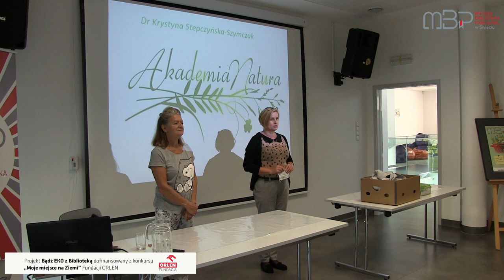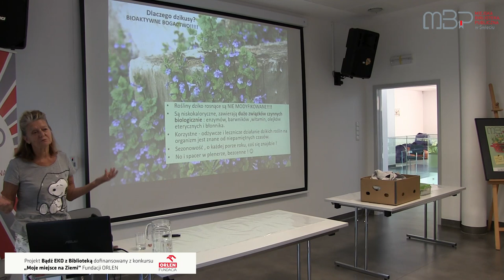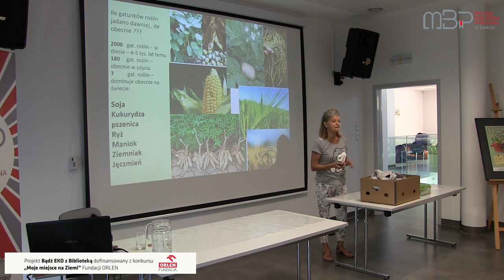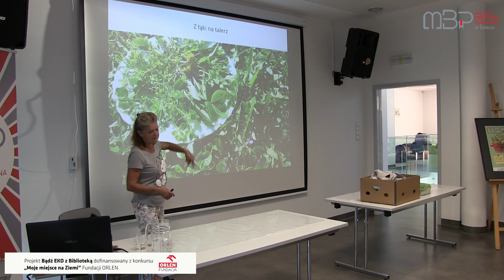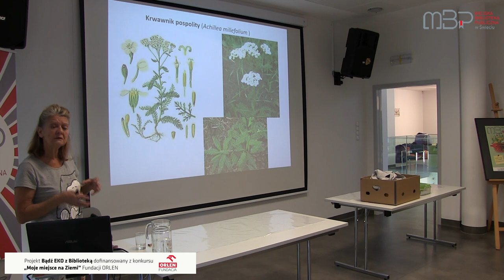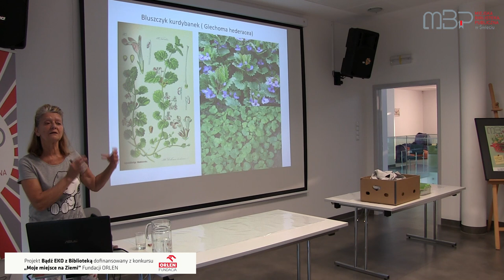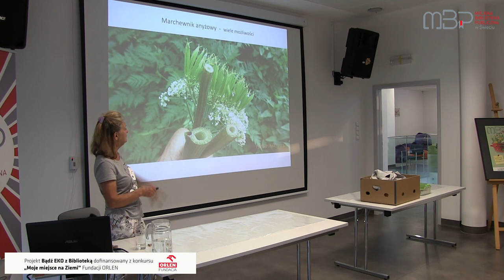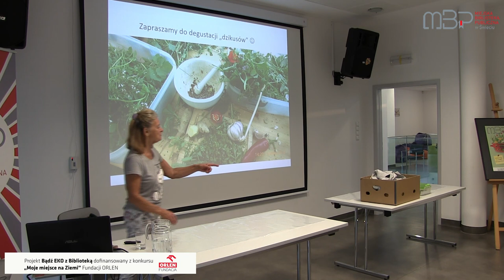Dzika kuchnia - wykład